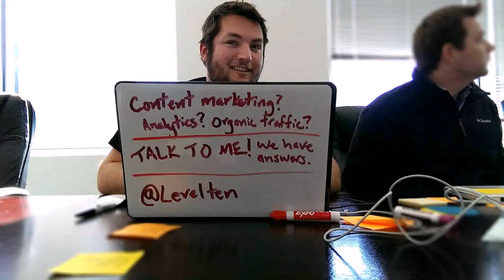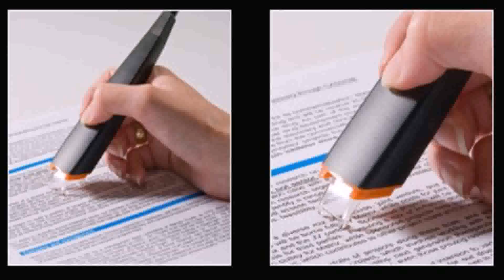Life Hack Products - Gif Maker DaddyGif.com (see description)